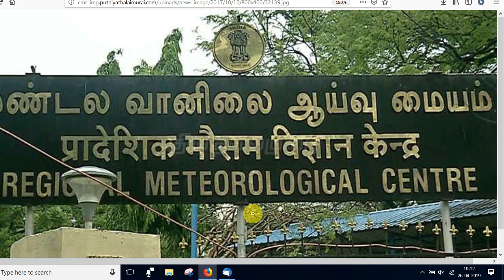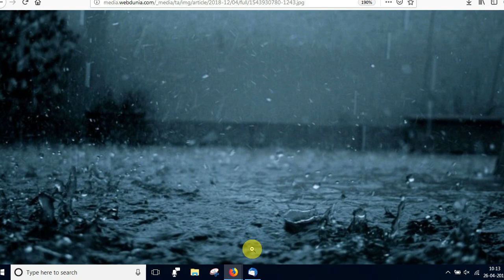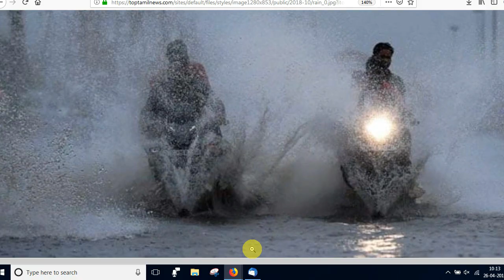50 வருடங்களுக்குப் பிறகு தமிழகத்தை நோக்கி மீண்டும் புயல்!அடித்து தூக்கப்போகும் புயல் பீதியில் மக்கள்